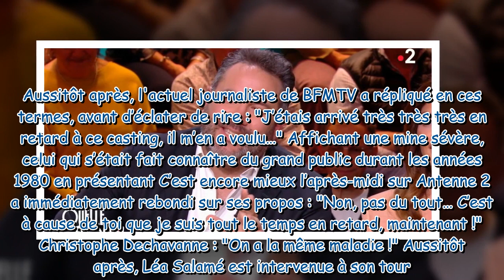"J’étais mortifié" : Bruce Toussaint s’excuse auprès de Christophe Dechavanne après son attitude pas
"J’étais mortifié" : Bruce Toussaint s’excuse auprès de Christophe Dechavanne après son attitude pas du tout professionnelle il y a trente ans !